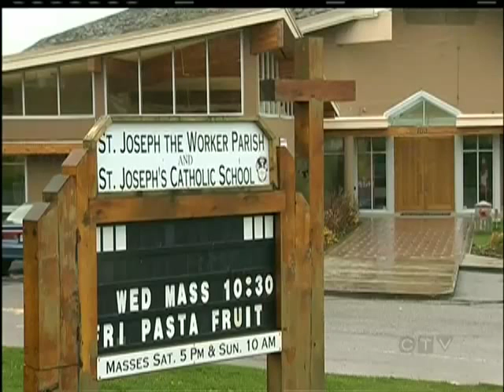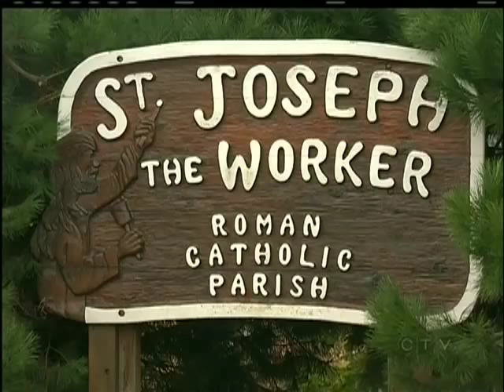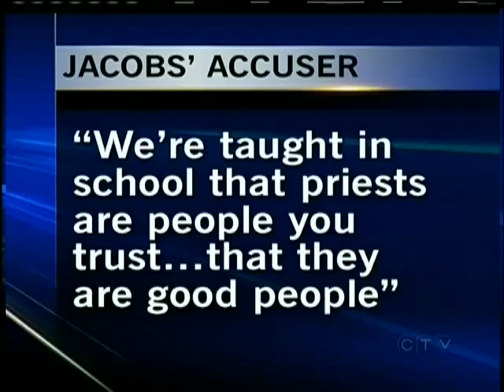Former altar boys recall being touched by priest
VICTORIA -- Day two in the trial of a former priest charged with sexually abusing children picked up where Monday left off.

Former St. Joseph the Worker altar boy, Chris Duggan, continued his testimony telling the court he knew Jacobs well. The 26-year-old testified that he witnessed contact between Jacobs and altar boys but was not a victim of sexual abuse.

Duggan also told the court that Jacobs would invite altar boys back to the rectory basement for movie nights after mass.

Following Duggan, Jacobs first accuser took the stand.

His identity is under a publication ban.

Also a former altar boy at St. Joseph the Worker church, the accuser told the court how, on more than one occasion, Jacobs allegedly touched him sexually.

The complainant told the court he kept the incidents secret for years because he was scared and confused.

He testified, "we're taught in school that priests are people you trust, that they are good people."

Jacobs is charged with sexual assault, two counts of sexual interference with a person under the age of fourteen, and sexual touching.

In the coming days the court is expected to hear from the other two complainants.